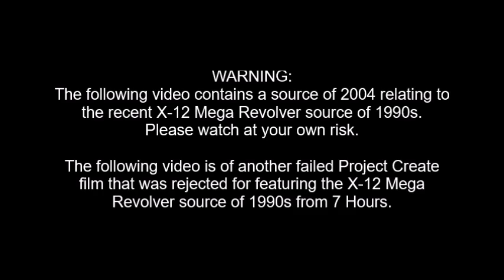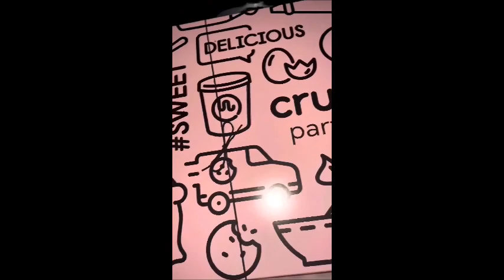A failed Project Create film #2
Originally created on February 6, 2023

Another rejected Project Create film by Jack W. Haseltine; this time it features the X-12 Mega Revolver source of 1990s that first appeared on the February 3rd, 2023 episode of 7 Hours.